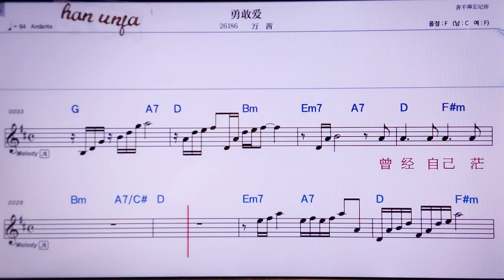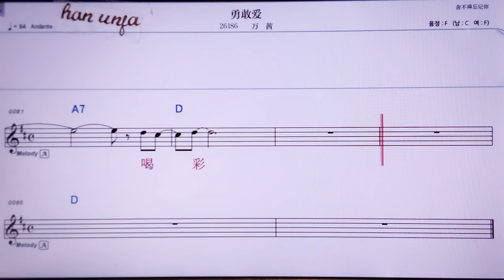💖융간아이/완치엔 👍MR,노래방, 악보, 코드,Karaoke With Sheet Music